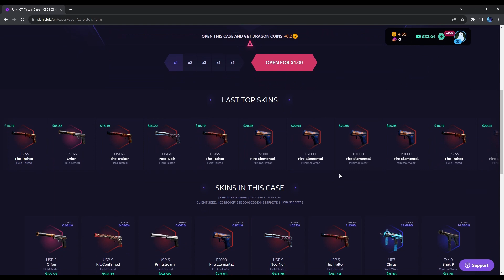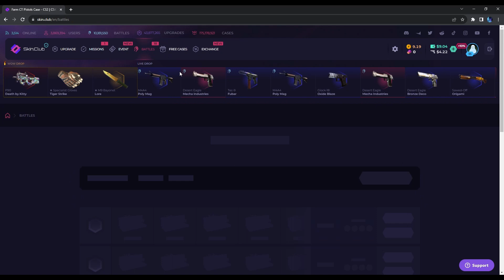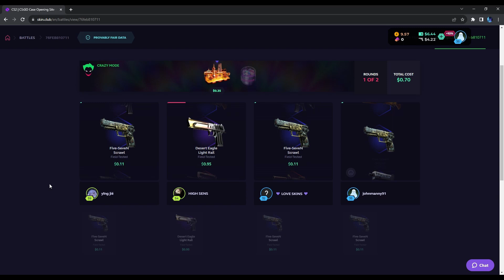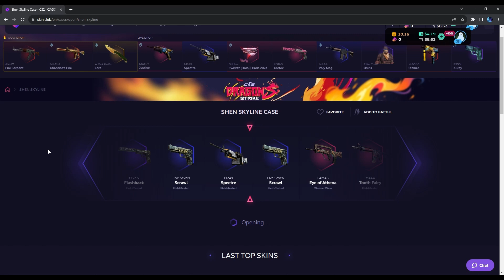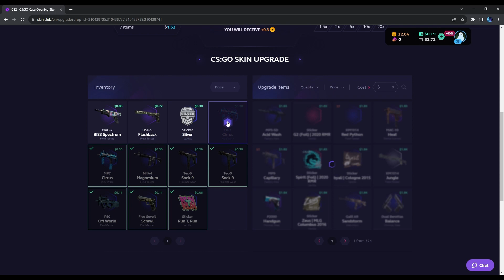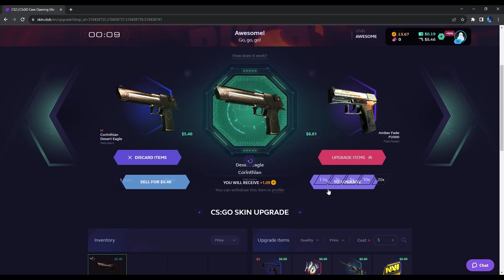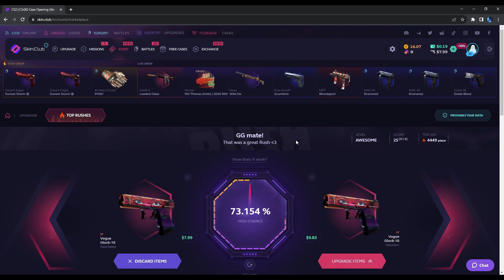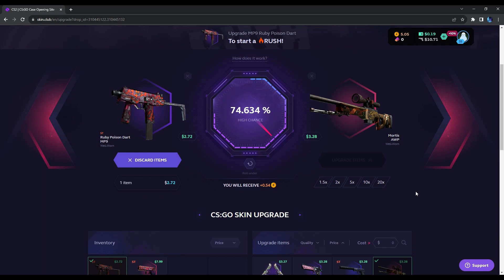OPENING CASES BATTLES AND UPGRADES ON SKIN CLUB